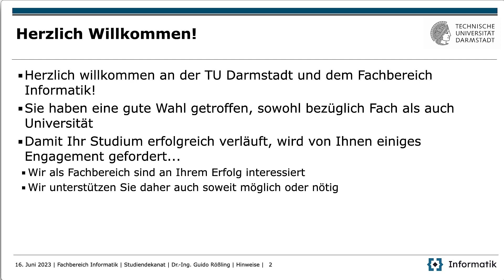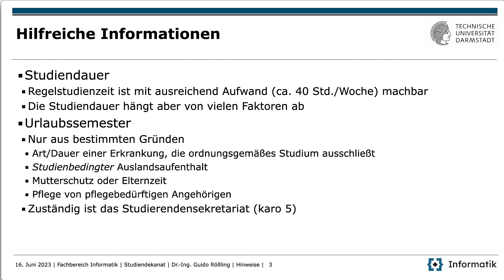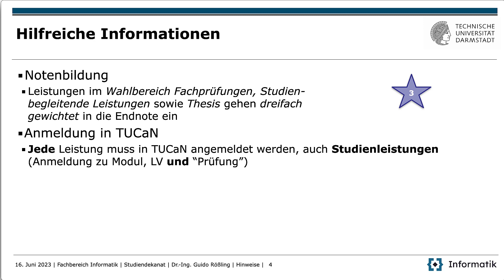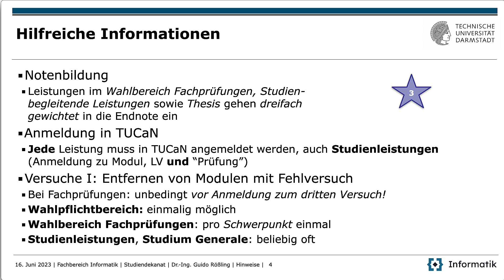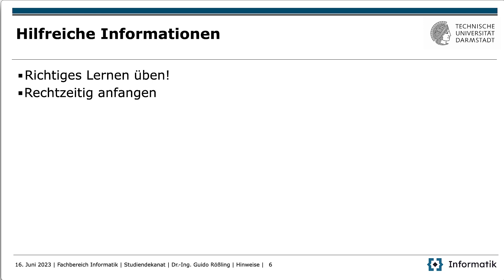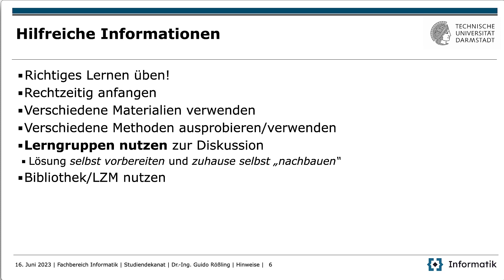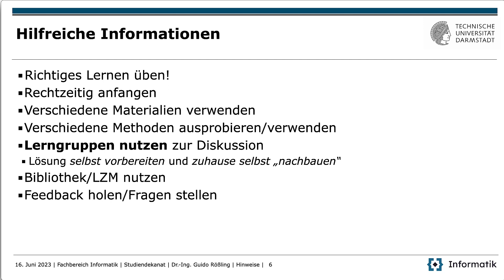Formale Aspekte wie Versuche, Wiederholung, richtiges Lernen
In diesem Video gibt Dr.-Ing. Guido Rößling von der Fachstudienberatung Bachelor Informatik der TU Darmstadt einige Hinweise zu den formalen Vorgaben wie der Anzahl Prüfungsversuche, Beratung nach zwei Fehlversuchen, oder wie man richtig Lernen kann.

Table of Contents:

00:04 - Hilfreiche Informationen
00:18 - Herzlich Willkommen!
00:58 - Hilfreiche Informationen
01:02 - Studiendauer / Regelstudienzeit
01:29 - Urlaubssemester
02:32 - Notenbildung
03:20 - Anmeldung zu Leistungen in TUCaN
03:50 - Prüfungsversuche: Entfernen Module mit 5
04:44 - Pflichtberatung nach 2. Fehlversuch
05:59 - BAFöG
06:29 - Richtiges Lernen ist wichtig!